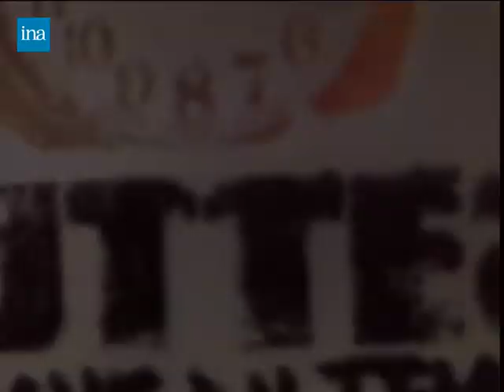Nuttea - Un Signe Du Temps (4rd Edition) (2002) - ALBUM ADVERT